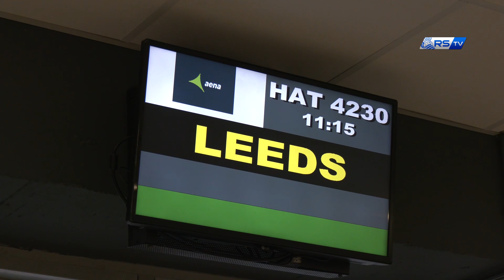INSIDE | Viaje a Leeds para el último amistoso | Real Sociedad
La Real Sociedad ya se encuentra en Leeds donde esta noche se enfrentará al conjunto local en el último amistoso antes de dar inicio a la segunda mitad de la temporada.

Reala Leedsen dao non gaur gauean itxiko du denboraldiaren bigarren zatirako prestakuntza.